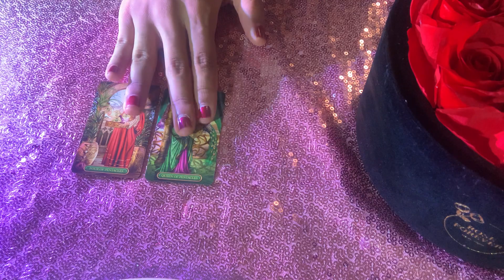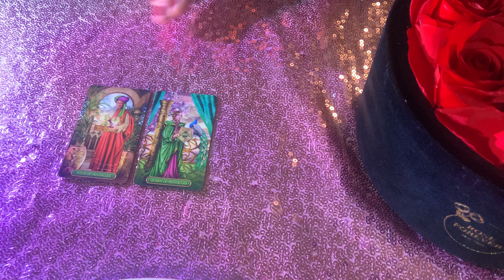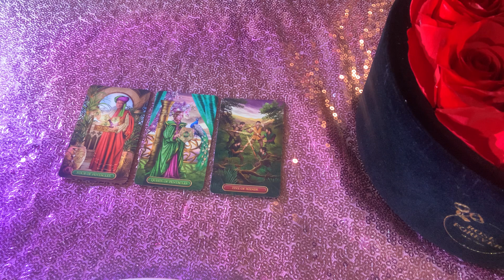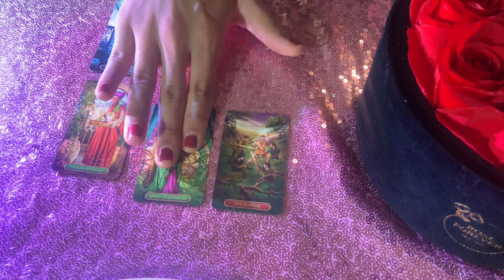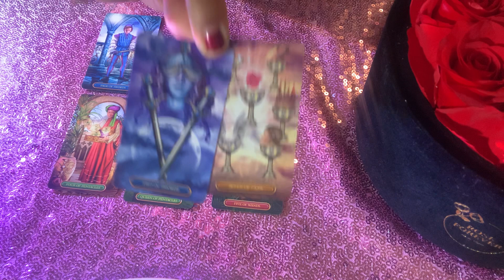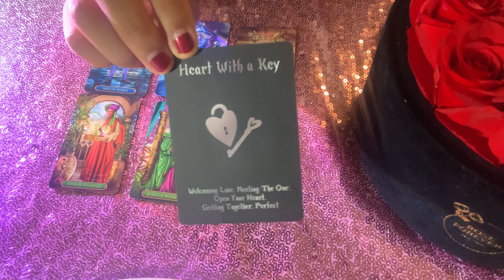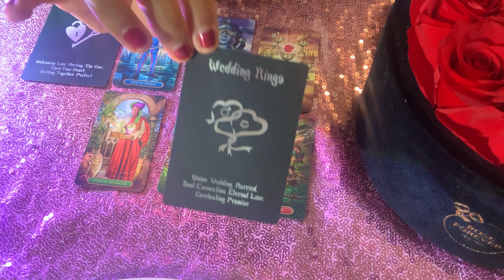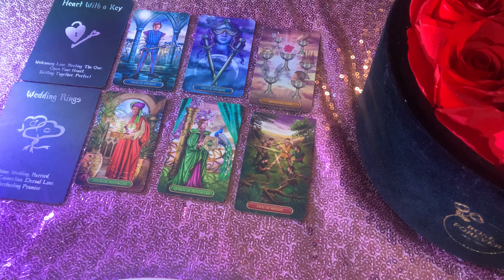❤️ GEMINI ~ You Will Be In a Relationship Soon/Take That Next Step In Love!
♊ This reading is for Gemini sun, moon, rising, venus or anyone with strong Gemini placements!